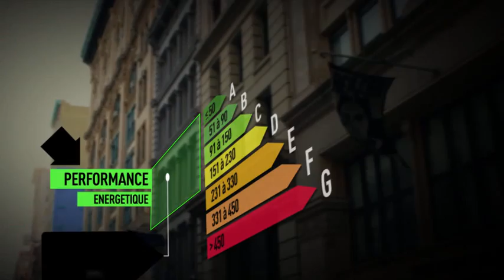Vente Maison - BLETTERANS